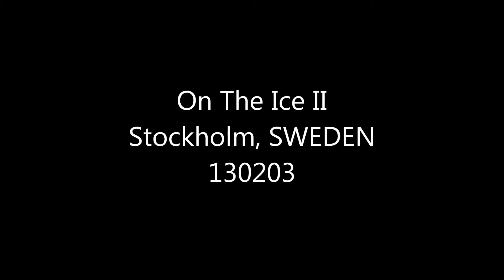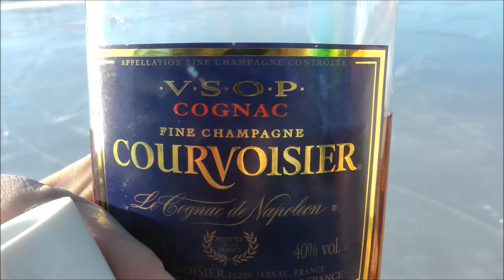On The Ice II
Everybody was on the ice on this sunny Sunday!